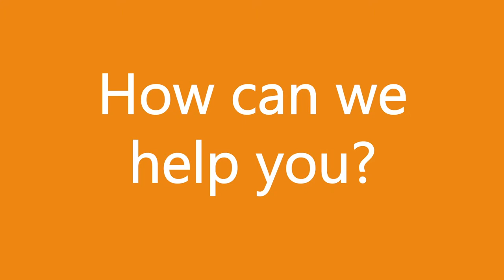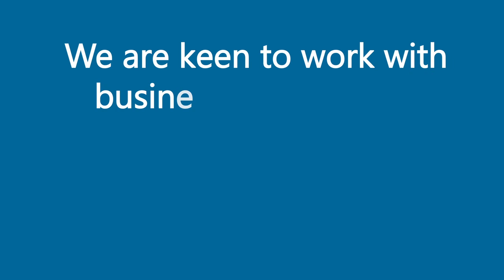Who are Jenison?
A short animated video explaining who we are and what we offer. We have a wide range of digital learning courses available for all different types of businesses.